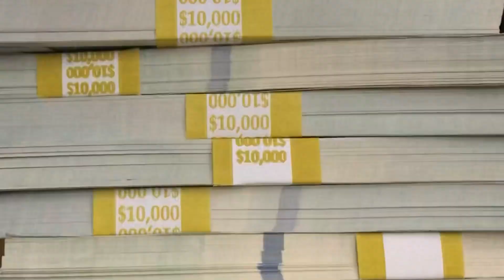Ariana Grande - Side To Side (ft. Nicki Minaj, CupcakKe, Jiafei) || UNOFFICIAL MUSIC VIDEO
All rise for our queens~~ 😍😍😍

-Ariana Grande
-Nicki Minaj
-CupcakKe
-Jiafei (Tang Yi/Mosman) 唐艺/莫斯满